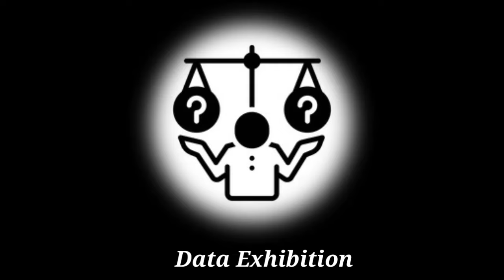Signature Shots of Famous Cricketers🔥|Data Exhibition